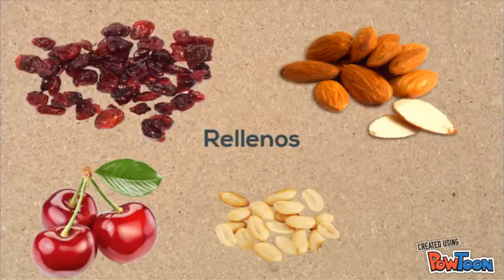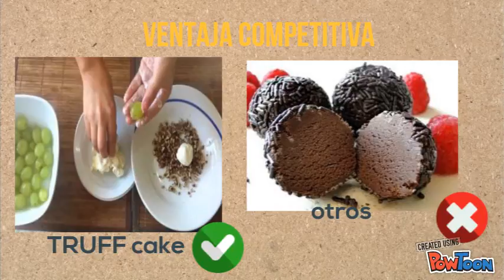video presentacion del producto